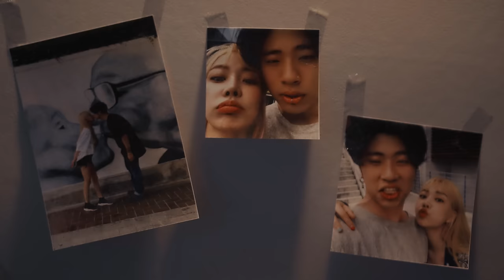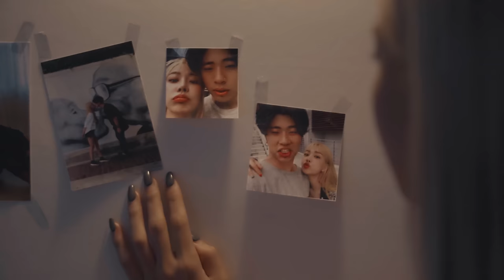[MV] 오반(OVAN) _ 성탄절 장미(Christmas Rose) (Feat.이바다(LEEBADA))